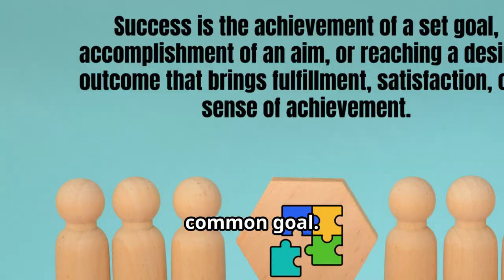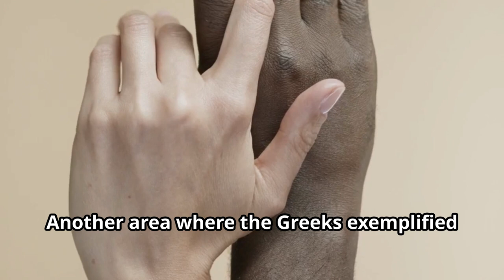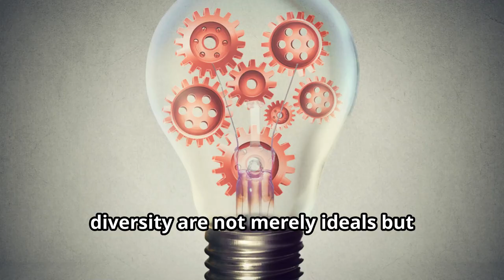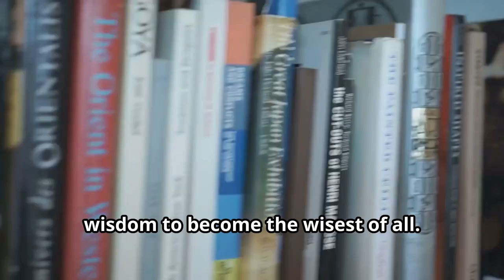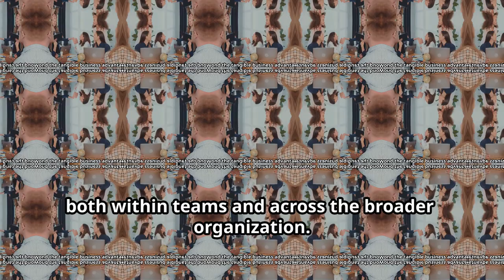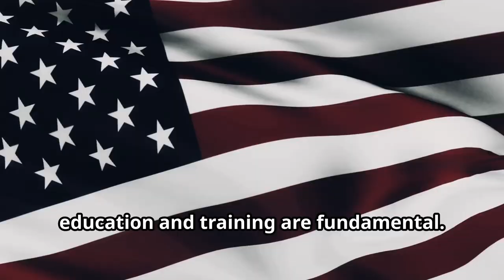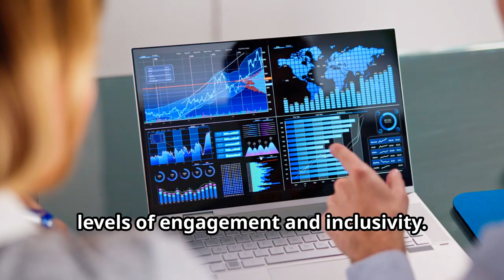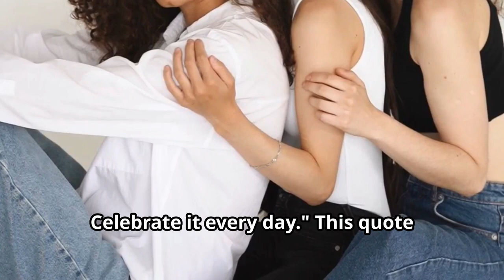WEAVE DIVERSITY & INCLUSION WITHIN YOUR TEAM